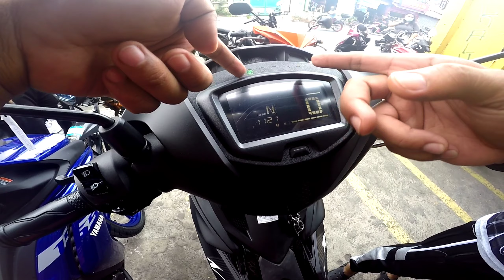SNIPER 155 VVA VS SNIPER 150 | Ano ngaa bang pagkakaiba?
What's up mga paps!
tara tignan naten ano nga bang pagkaka iba ng bagong SNIPER 155 sa SNIPER 150 😁

kung nagustuhan nyo tong video na to don't forget to like, share, comment, at syempre subscribe na din kayo 😁 hit nyo na din yang bell  icon 🔔 para lagi kayong update hehe.

Like nyo na din FB page naten mga paps 😁